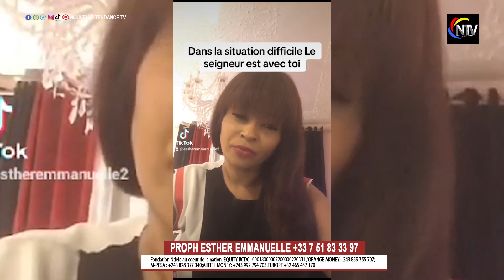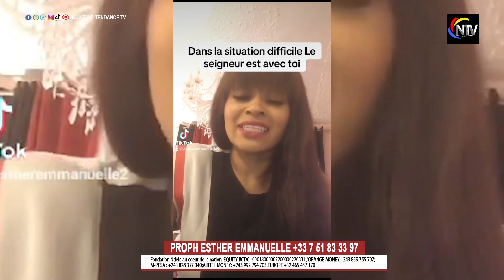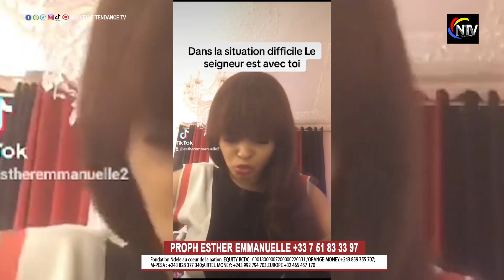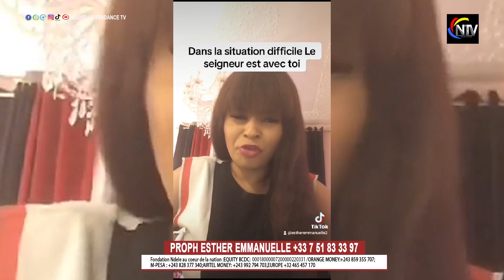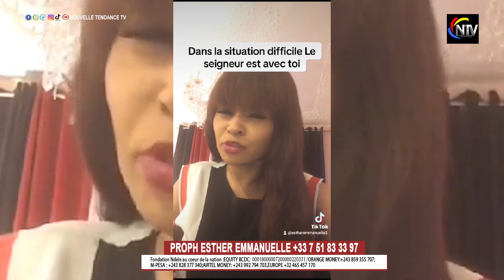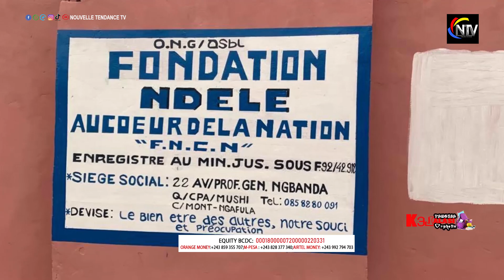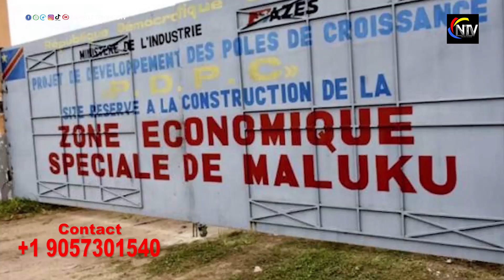🚨PROPH PAULIN REVIENT💔JE VOIS LE COUP D'ETAT AU RWANDA,BRAZZA,SÉNÉGAL,CÔTE D’IVOIRE,CKI ARRIVE🔥💔